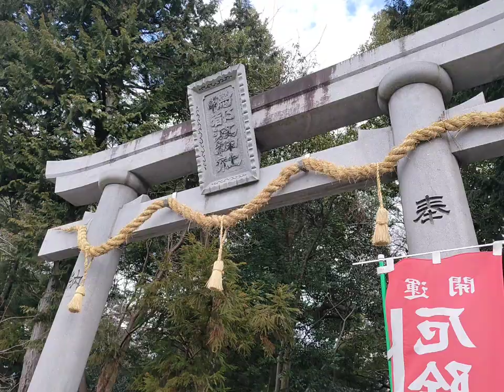鴨都波神社・境内に咲く梅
2023年2月25日　奈良県の神社
奈良県御所市にある神社。
式内社（名神大社）で、旧社格は県社。高鴨神社（上鴨社）・葛木御歳神社（中鴨社）に対して「下鴨社」と称される。

積羽八重事代主命と下照姫命を主祭神とし、建御名方命を配祀する。葛城氏・鴨氏によって祀られた神社で、高鴨神社（高鴨社）・葛城御歳神社（中鴨社）に対して「下鴨社」とも呼ばれる。事代主神は元々は鴨族が祖神として信仰していた神であり、当社が事代主神の信仰の本源である。大神神社（奈良県桜井市）に祀られる大物主の子に当たることから、「大神神社の別宮」とも称される。